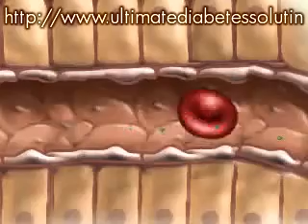Diabetes, Type 1, Type 2, Glucose,Insulin